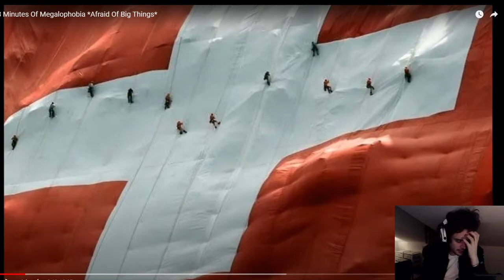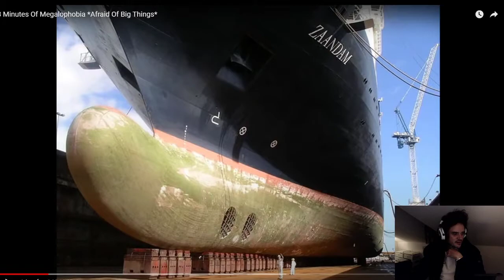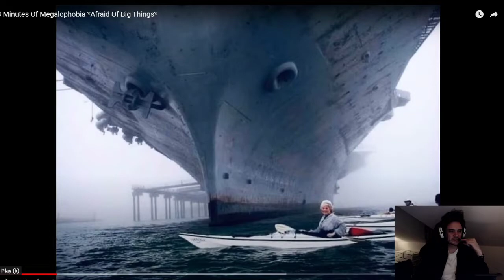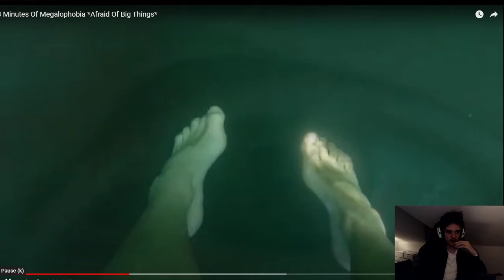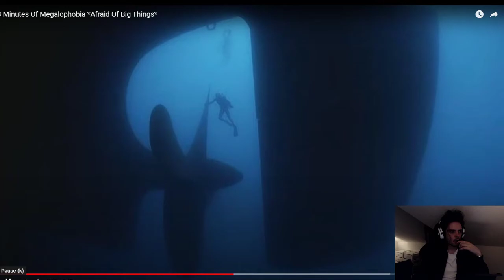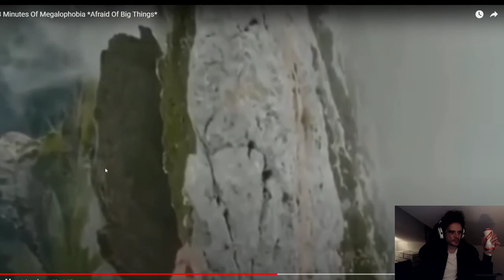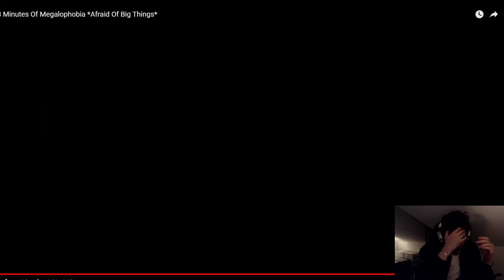Analysing Megalophobia Images!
I am a megalophobic and I am going to react to images of massive things. And they saved the worst till last.